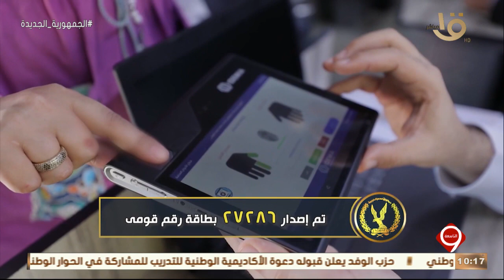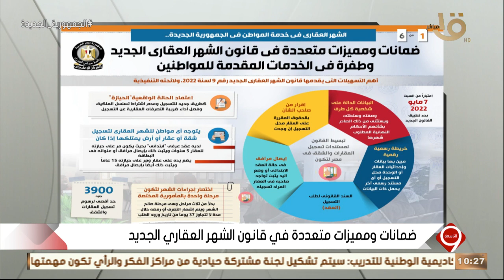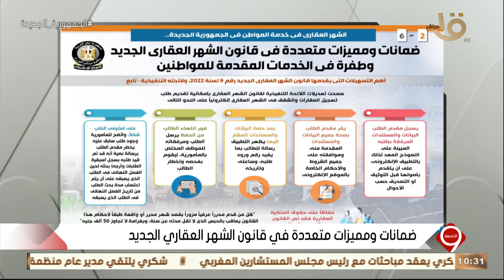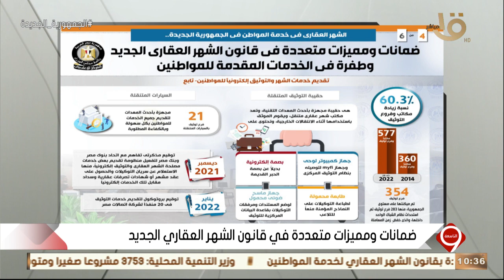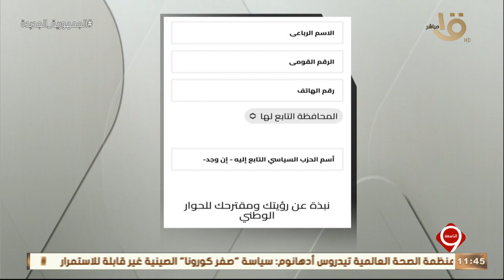ضمانات ومميزات متعددةفي قانون الشهرالعقاري الجديد-استمارةالتقديم للمشاركة في الحوارالوطني 10-5-2022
التاسعة | ضمانات ومميزات متعددة في قانون الشهر العقاري الجديد - استمارة التقديم للمشاركة في الحوار الوطني 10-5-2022